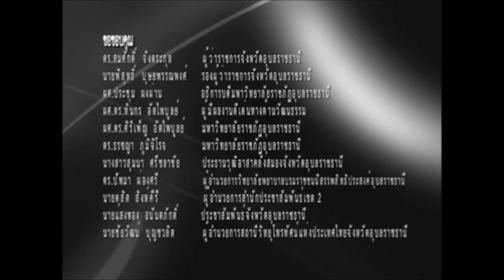ฟ้อนรำ อุบลราชธานี แสดงความอาลัย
ชาวอุบล ฟ้อนรำเพลง อุบลราชธานี แสดงความอาลัย พระบาทสมเด็จพระปรมินทรมหาภูมิพลอดุลยเดช